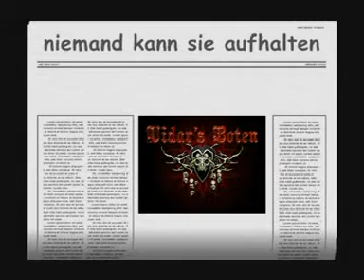Die wahren Tugenden der Boten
Das erste Viedo ist leider nicht ganz vollständig gewesen. Die Boten zeigen hier extra für außenstehende Personen, was sie sich unter diesen Tugenden vorstellen.